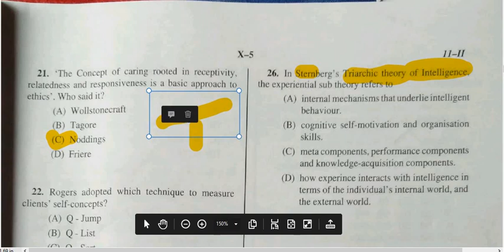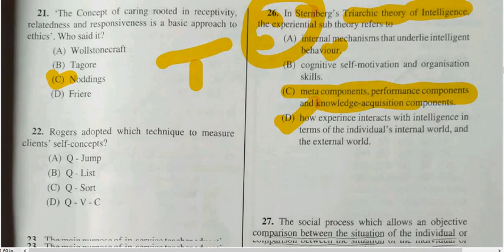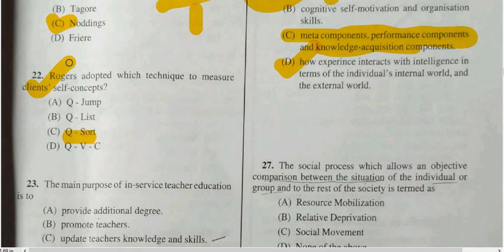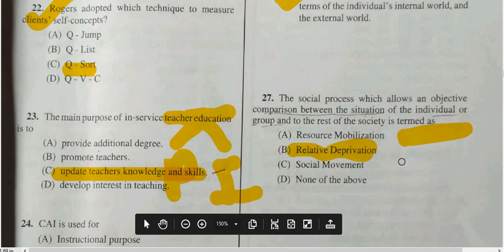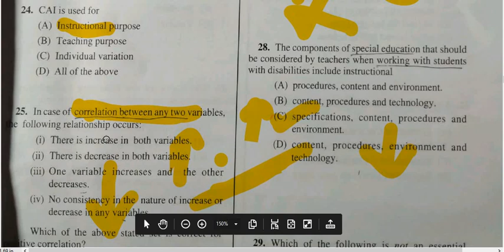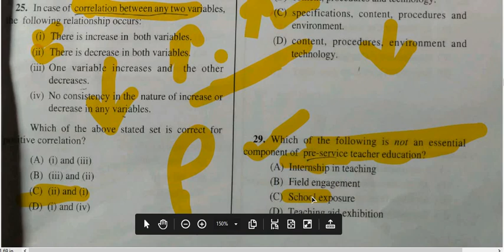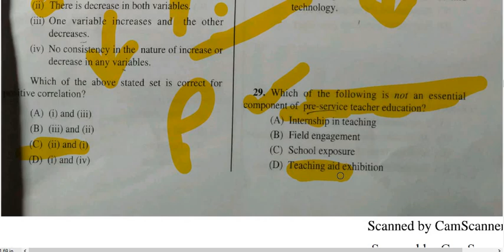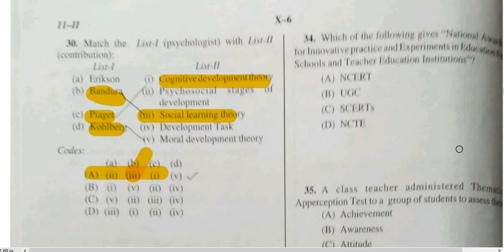WEST BENGAL SET PART 3 19/01/2020